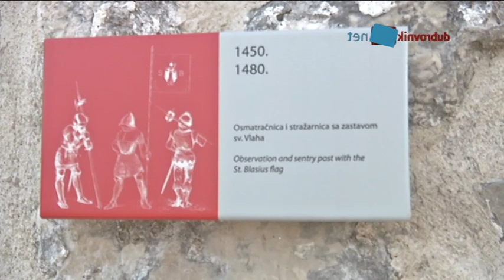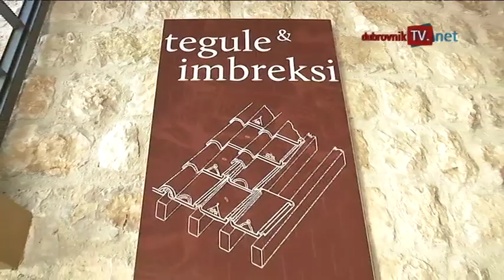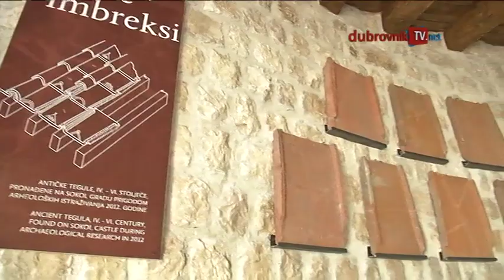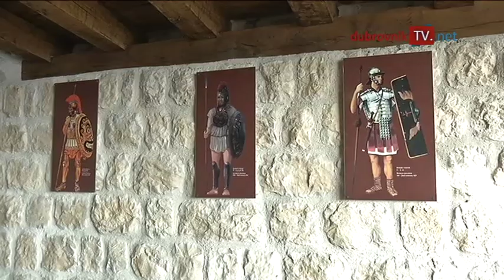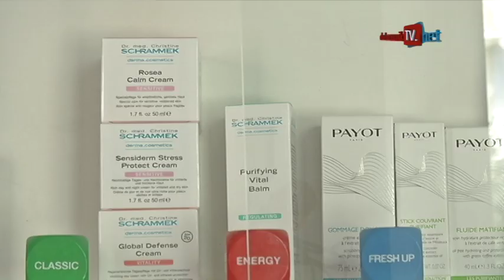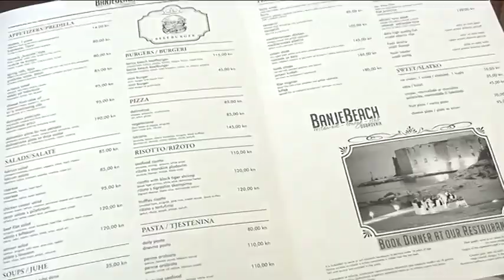www. dubrovnikTV.net: Novi format: Niko Kapetanić, Luko Jakobušić i Ljubo Lučić